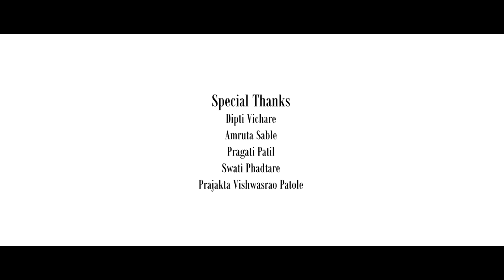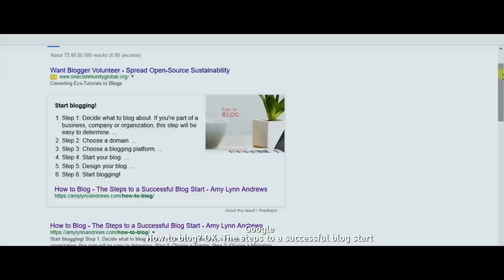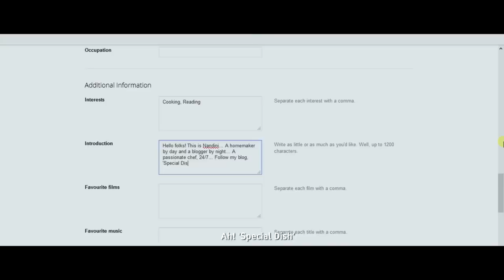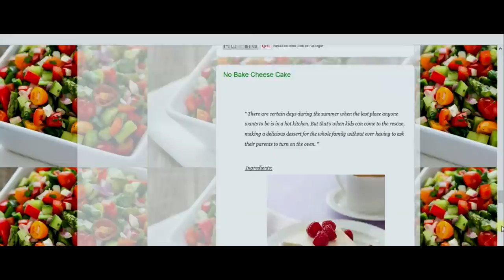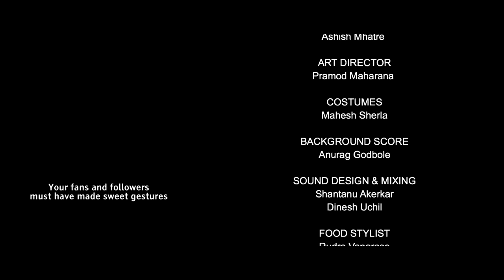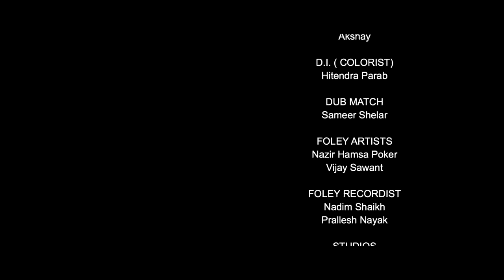Special Dish (Short-Film)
Magic Hour Creations and Veer Creations Production.

Plot :- Nandini, a housewife who is passionate about cooking and her husband Shekhar a stereotypical, time-bound businessman... Their journey of relationship entwined together with thoughts,feelings, love and expressions... 'Special Dish' being the key element of the story...

Credits :-

Cast :-
Manava Naik
Abhijeet Satam
Aarti Kelkar
Milind Uke

Producers :-
Shivadarshan Sable
Ajit Patil

Director :-
Shivadarshan Sable

Nikita Giridhar
Hemraj Sable

D.O.P :-
Pradeep Khanvilkar

Editors :-
Apurva Motiwale Sahai
Ashish Mhatre

Art Director :-
Pramod Maharana

Costumes :-
Mahesh Sherla

Background score :-
Anurag Godbole

Shantanu Akerkar
Dinesh Uchil

Food stylist :-
Rudra Vanarase
Rishabh

Creative producer :-
Dilip Bhopale

Executive producer :-
Mahesh Patriwar

Still photographer :-
Sushil Gade

Make-up :-
Sundar Bhatkar

In-house Production head :-
Sanjay Mane

Branding partner :-
Kabutarr Dialogues

Direction team :-
Hemraj Sable
Nikita Giridhar
Ruchita Shelar
Pranali Kadam
Amol Pandji

D.I (colorist) :-
Hitendra Parab

Studios :-
Mumbai Talkiz
Sound Float
Keyo Studios

Accounts :-
Bhushan Moye & Associates